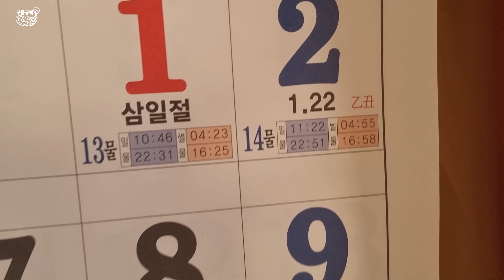#131, 생활바다낚시, 고양이는 생선을 좋아해, korea, fishing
가물치루어낚시 각종 자료 블로그